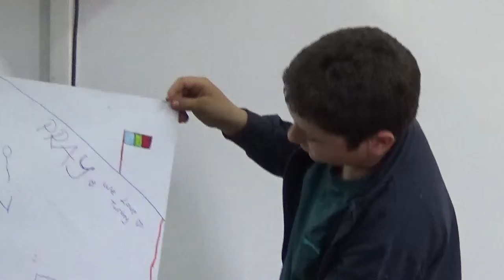EPL Mobility Romania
School presentation Comenius Eat, Pray, Learn - Petricani, Neamt, Romania